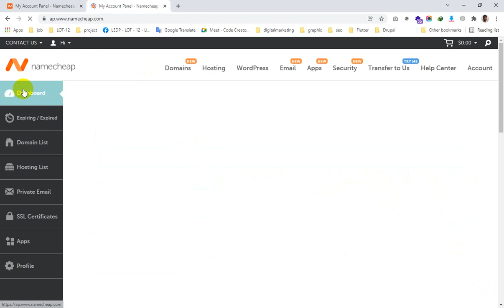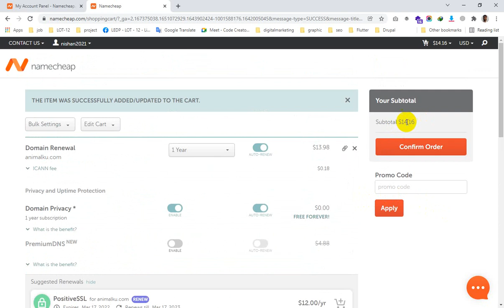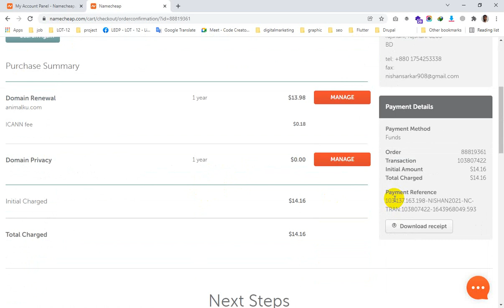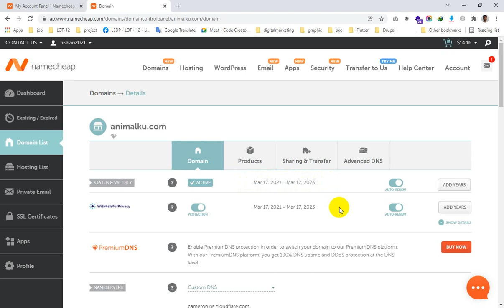How To renew Domain/Add year in namecheap account (Bangla Tutorial)